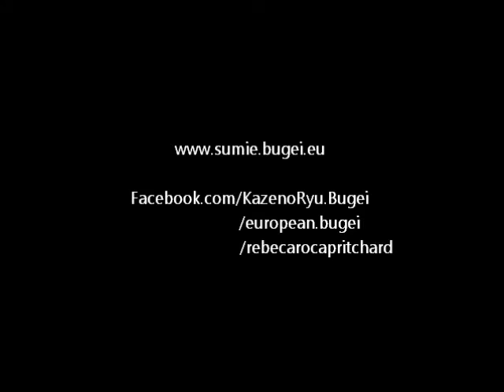Ogawa Ryu - Sumi-e Painting by Rebeca Roca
Free forms practice.